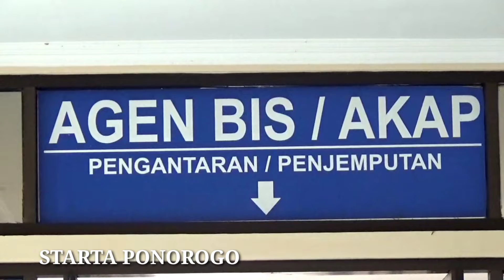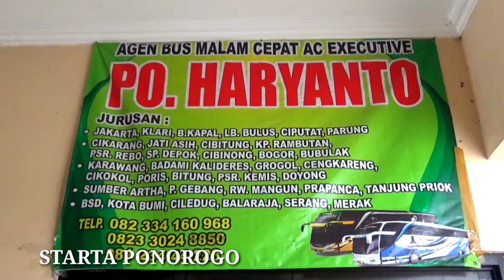14 TAHUN MBAH YONO BERSAMA BUS PO HARYANTO SAAT DI TANYA DI TERMINAL PONOROGO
Halo semuanya,semoga semuanya baik baik saja.

ENJOY!!! DENGAN DRIVER Tik Tok MBAH YONO PO HARYANTO ( HR NIRWANA 153 ) LINE PONOROGO TJ.PRIOK

Po Haryanto nirwana 153 angkatan pagi jam 10:00 line ponorogo tanjung priok jakarta.

Trimakasih Andah sudah support channel ini,apabila ada tulisan,kata kata,gambar dan video yang tidak berkenan saya mohon maaf.Semuanya dari isi video channel ini hanyalah semata mata hiburan tidak ada bermaksud membeda bedakan po satu dengan po lainnya.